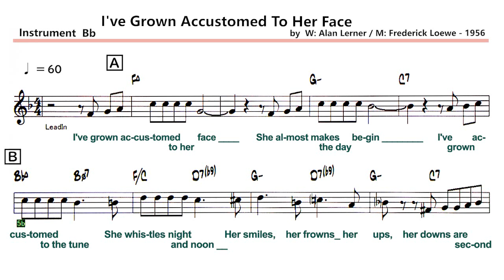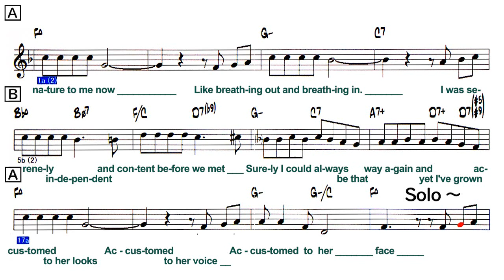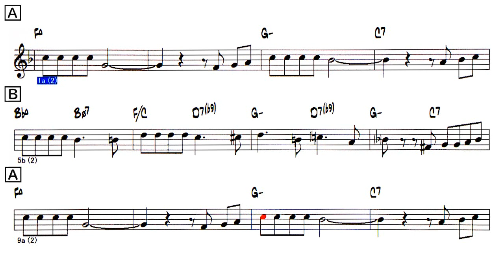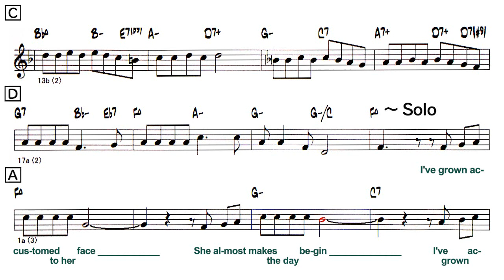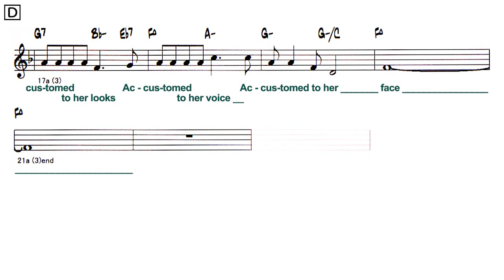I've Grown Accustomed To Her Face - Sample ( Bb 🎷 )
〇  I've Grown Accustomed To Her Face
    ( by  W：Alan Lerner / M：Frederick Loewe - 1956 )
☆ ミュージカル 『マイ・フェア・レディ』
　上演 ブロードウェイ - 1956年 第2幕の後半に演奏された曲。
☆Musical "My Fair Lady"
　Performance Broadway - 1956 Song performed
　in the second half of the second act.

Lyrics
A 1-4
I've grown accustomed to her face
She almost makes the day begin
B 5-8
I've grown accustomed to the tune
She whistles night and noon
Her smiles, her frowns
Her ups, her downs
A 9-12
Are second nature to me now
Like breathing out and breathing in.
C 13-16
I was serenely independent and content before we met
Surely I could always be that way again - and yet
D 17-20
I've grown accustomed to her looks
Accustomed to her voice
Accustomed to her face
Solo - A B A C D
A B A C D